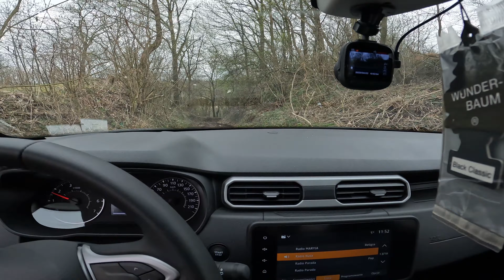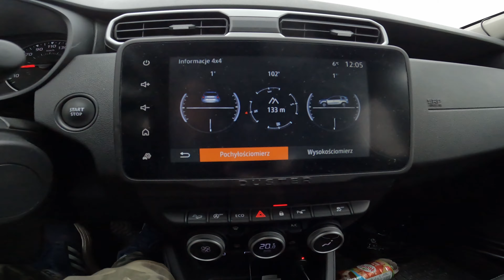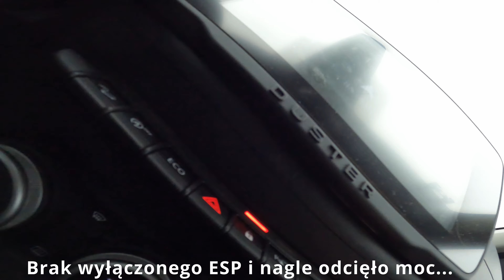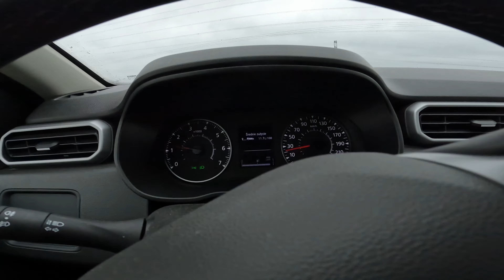Dacia Duster 1.3 TCe 4x4 | Pierwszy wyjazd w teren - wklejka i laweta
👉 Angielski 70% zniżki. Lekcje z native speakerami

▶️ OPIS: Mój pierwszy wyjazd w teren z Była to ciekawa propozycja dla pojazdów nie starszych niż 10 lat. I trasa była tak dobrana żeby nie uszkodzić lakieru :)
Na wyjeździe pojawiło się zatem sporo nowych pojazdów w tym dwa Dustery z 2023 roku, oraz Toyota Hilux z przebiegiem 90 km :)
Jeden z tych Dusterów niestety musiał wrócić na lawecie. Z tego co wiem uszkodzeniu uległa chłodnica pomimo że nie było widać żadnych uszkodzeń z zewnątrz...